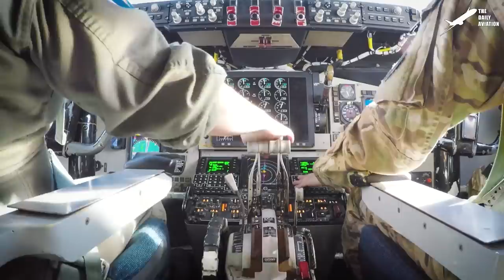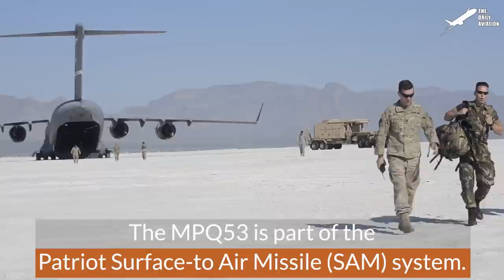US Pilots Rush for Their Massive Air Tankers and Takeoff at Full Throttle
Welcome back to The Daily Aviation for a feature on the what it takes for the US air Force to quickly get aircraft airborne during an alert scramble in order to intercept potentially hostile enemy aircraft..